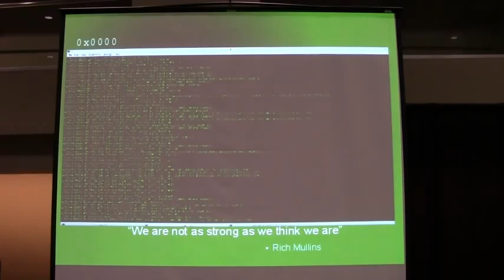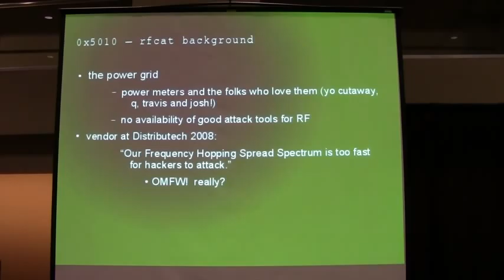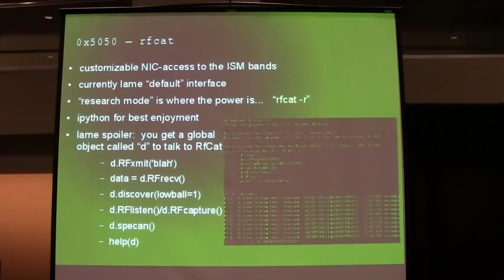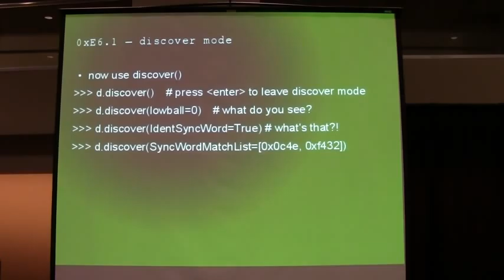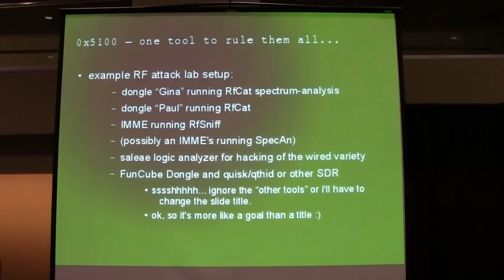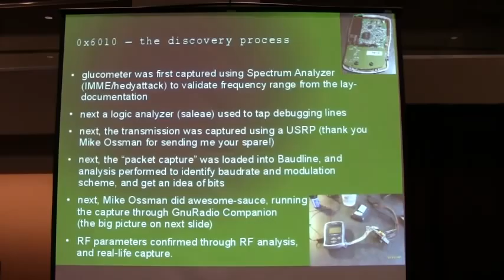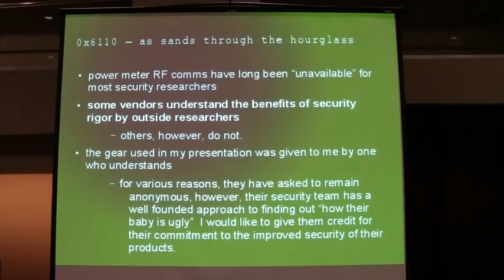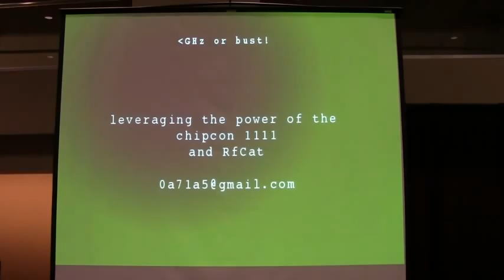GrrCON 2012 - atlas of doom- GHz or Bust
for more infomation about the convention.

Synopsis:Wifi is cool and so is cellular, but the real fun stuff happens below the GHz line. Medical systems, mfg plant/industrial systems, cell phones, power systems, it's all in there!